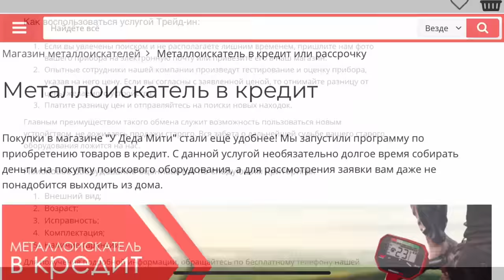ОТКОПАЛ НЕМЕЦКИЙ ПАРФЮМ! КОП ПО ВОЙНЕ! WW2 METAL DETECTING!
КОП НА ДНЕ ПЕРЕСОХШЕГО ВОДОЕМА! METAL DETECTING IN KALININGRAD REGION!

коп
коп 2019
коп 2020
коп монет
коп по войне 2019
ww2
metal detecting
metal detecting ww2
xp orx
xp orx x35
military archeology
mauser
война
вов
раскопки
военная археология
циммербуде
коп в лесу
находки военные
эхо войны
хабар
рыболов-копатель 039